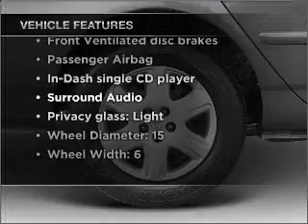2006 Toyota Corolla - Escondido Ca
Year: 2006
Make: Toyota
Model: Corolla
Trim: CE
Engine: 1.8 liter inline 4 cylinder 16 valve
Transmission: 4-Speed Automatic
Color: Silver
Mileage: 30023
Address:
231 East Lincoln Parkway